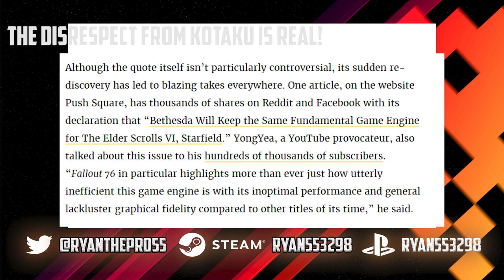According To Jason Schreier's Logic - "Gamers Should All Just Shut Up & Accept Mediocrity!"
Welcome Ladies & Gentleman To The Channel of "Ryan The Professional" Home of "The RGT (Real Gamer Talk Podcast", Gaming News, & Live Discussions If You Like The Content Hit That "Like Button", "Subscribe" & "Hit The Bell Icon" To Stay Up To Date!

Tune in on:
Monday's @8:00pm Eastern For The RGT Podcast

Carlos Fernandez
getTHISwork
Marlon Condoll Jr.
Stephen Schroeders
Diver194243
Ben Taylan
Super Jamaican
PlayStation Inquisition

smoothproducer midnite